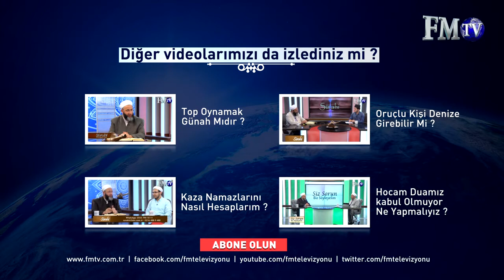Mukabele Dinlemenin Sevabı Var Mıdır